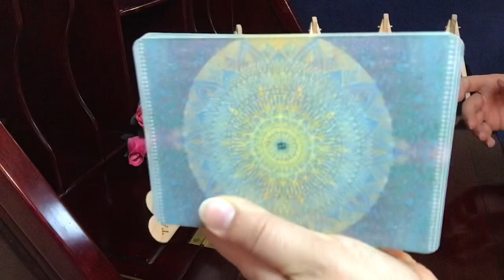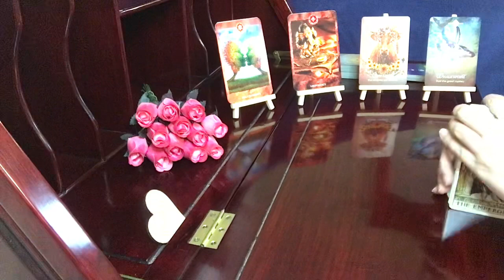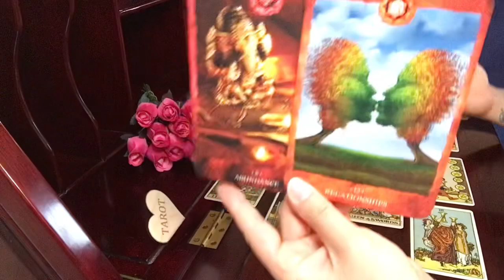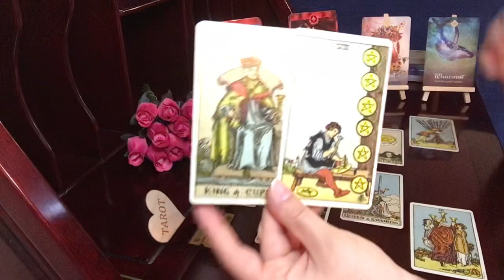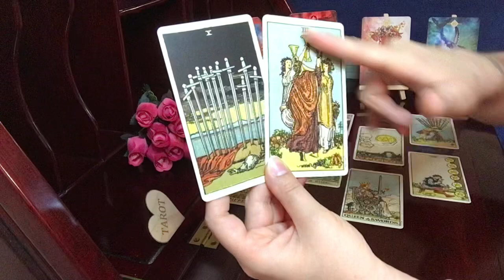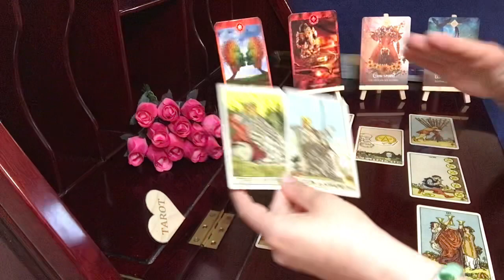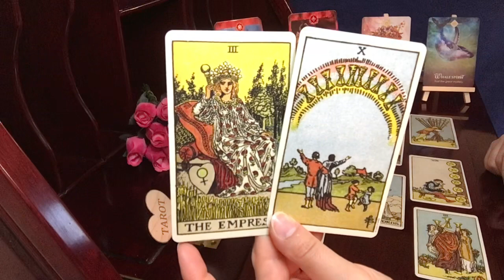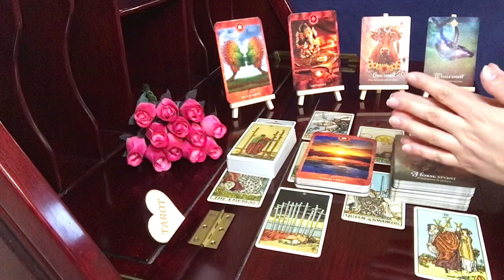Cancer, The Payoff You've Worked For || Psychic Empath Reading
Rider-Waite Smith